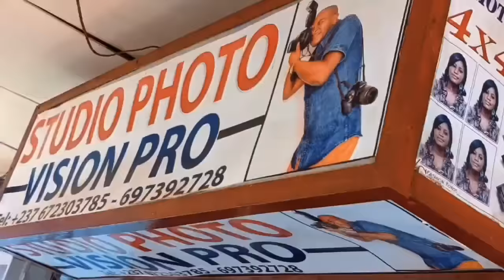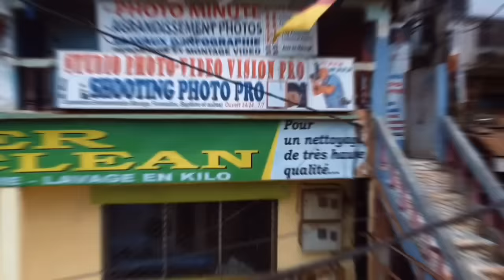⛔La Fille de MAMI TON nous donne les Nouvelles 💗🩷❤️💕